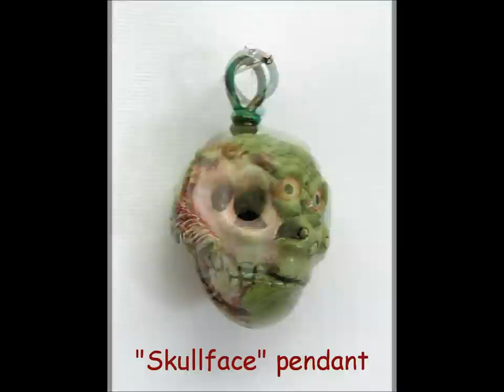Polymer clay Zombie jewelry.wmv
A video of some of my Zombie jewelry.

Music: "Grisly Reminder" by Midnight Syndicate from their album, "The 13th Hour."  Used with permission.

Video and images are copyrighted and owned by me, Tamara Dozier.